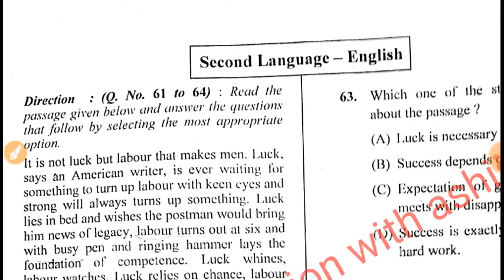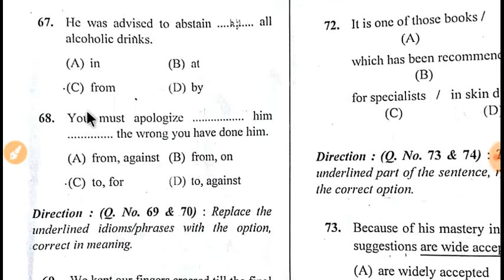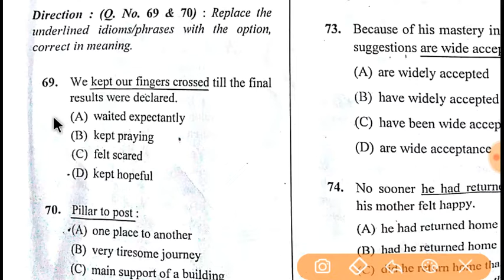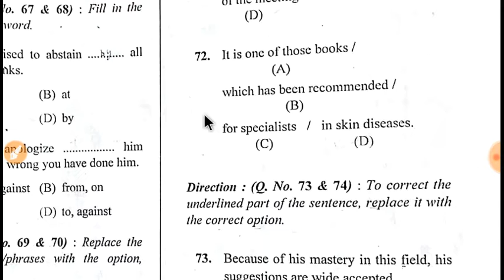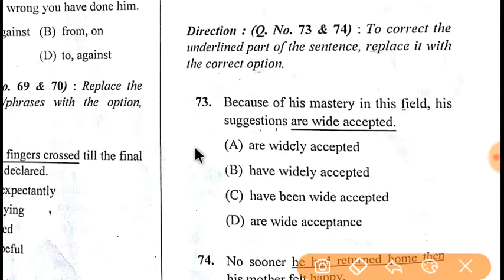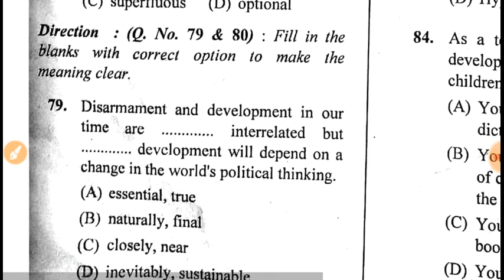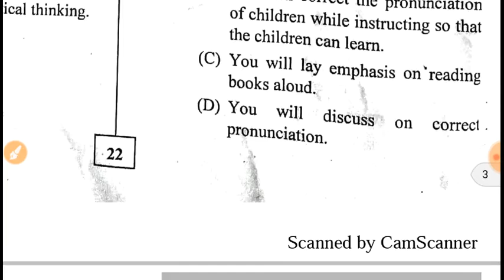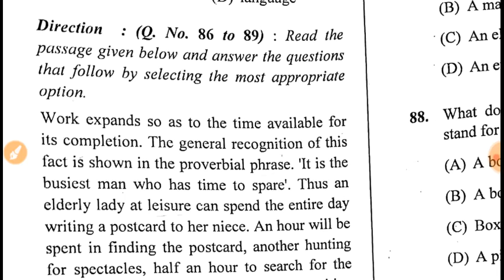UTET 2017// लो आ गयी Answer key// Second language English //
UTET 2017// Answer key// Second language English //